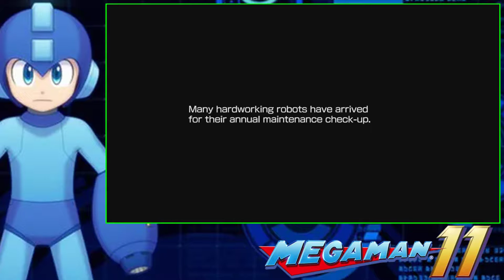Lets Play Mega Man 11! episode 1: dancing in the tundras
apologies for the quiet mic btw
welcome to My New Lets Play! This time: mega man 11! we start off in the icy tundra where Dr. Cossack's Tundra Man awaits us!